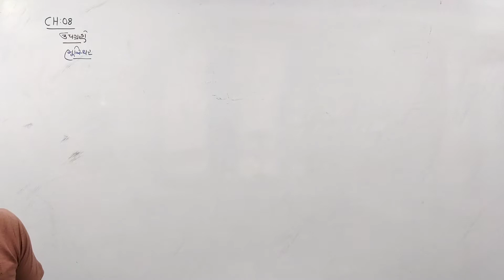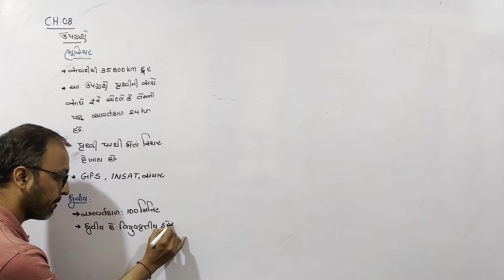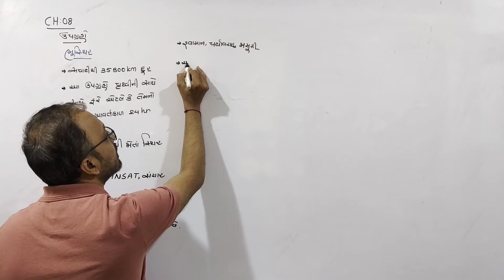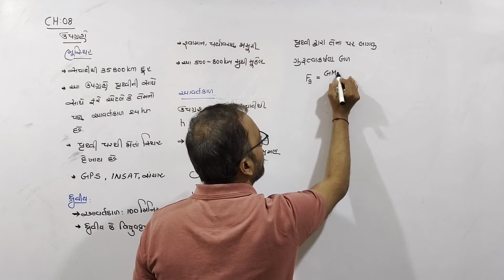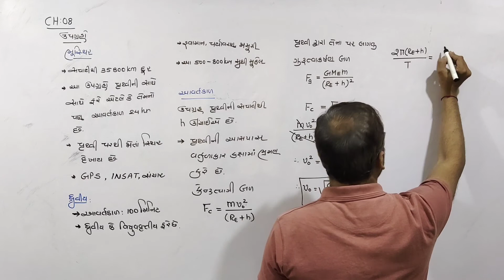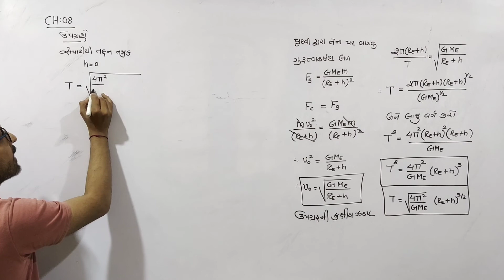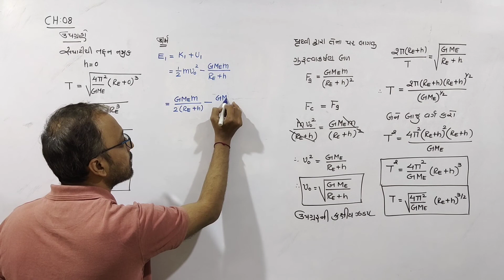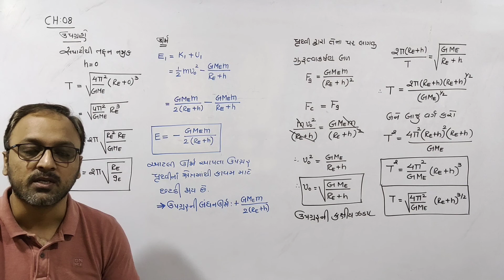11_CH_08_ઉપગ્રહો